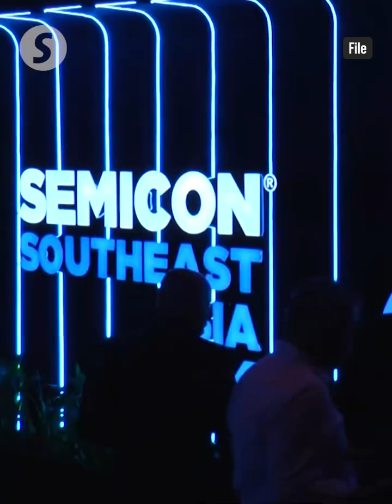MoU sparks Malaysia’s first edge AI system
Malaysia has recorded RM491bil of export value in semiconductor products between Jan and Oct this year, a significant figure that reflects the country’s aim to be a major player in the electrical and electronics (E&E) industry.

This amount represents a 1.5% increase from the previous year, said Malaysia Semiconductor Industry Association (MSIA) president Datuk Seri Wong Siew Hai during his speech at the launch of MSIA National E&E Forum 2024 on Monday (Nov 25).

Forum guest of honour Deputy Investment, Trade and Industry Minister Liew Chin Tong said Malaysia should take advantage of recent developments in technology, notably artificial intelligence (AI), to grow its semiconductor industry.